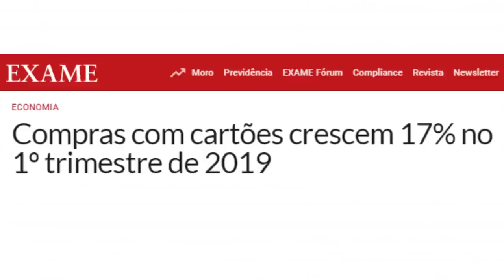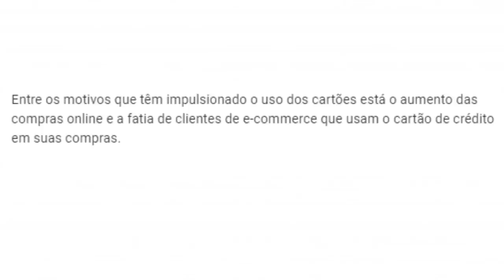💳COMPRAS COM CARTÕES CRESCEM NO BRASIL🔝💲✔